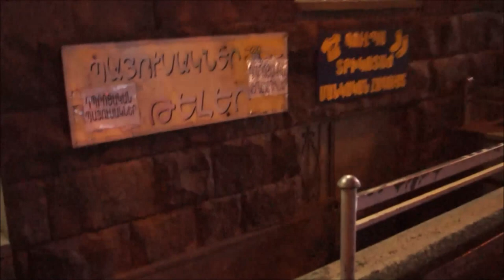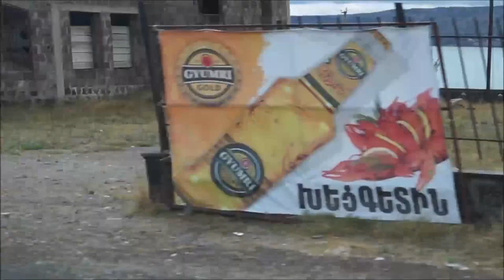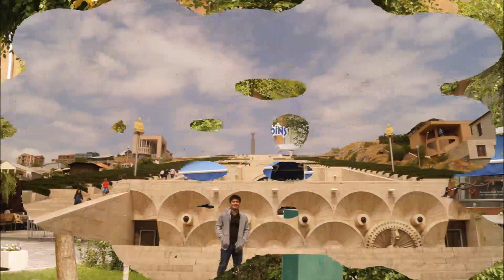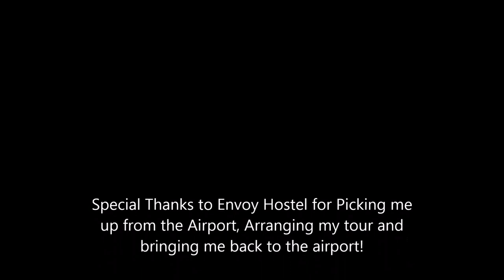When in Armenia 2015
Yerevan, Armenia experience! Back packer's experience. I strongly recommend this place especially for us Filipinos since we can have an Armenian Visa upon arrival (2015) I will surely come back! The place is so beautiful and the people there are so nice.

Credits to all the owner of the songs in this video. I do not own them.